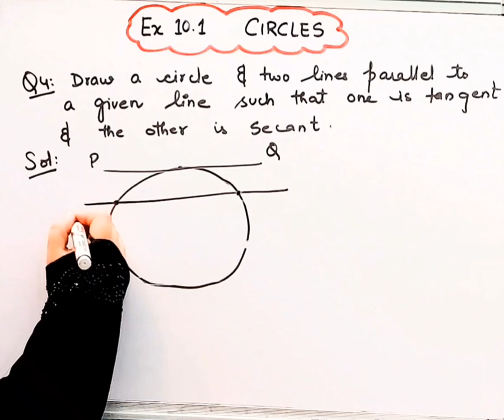EXERCISE 10.1 I Class 10 IQuestion 4 I Maths IChapter 10 I Circles I NCERT I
EXERCISE 10.1 I Class 10 IQuestion 4 I Maths IChapter 10 I Circles I NCERT I CBSEI ‎@brainosolutions